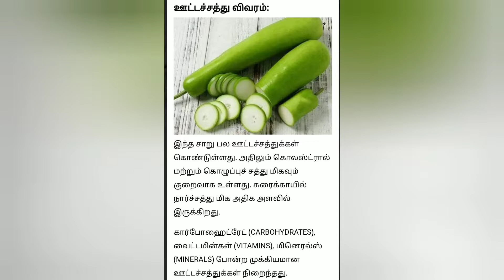How to make Surakkai Sweets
Easy way to make surrakai sweets